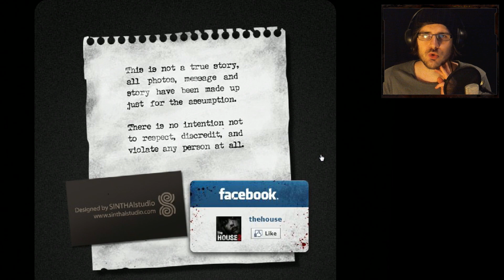Foltert Dom: The House | Facecam - Horrorspiel - Let's Play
Dom spielt The House. Ein Horrorspiel aus dem Internetz!
Foltert Dom mit verschiedenen Indie Horrorspielen. Angst!
■ Hier gibt es Outlast :
■ Wohin fliegen die Artler als nächstes?:
■ Schickt uns geilen Stuff an:
▼AnyArt Postfach 30 04 09
   44234 Dortmund
■ Unser Teamspeak Server:
▼ ts.gamerart.de